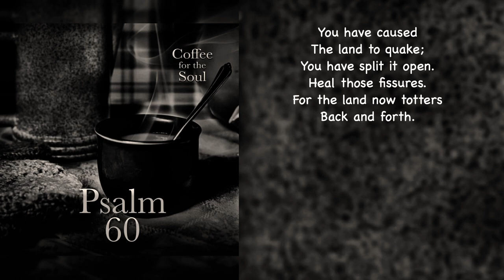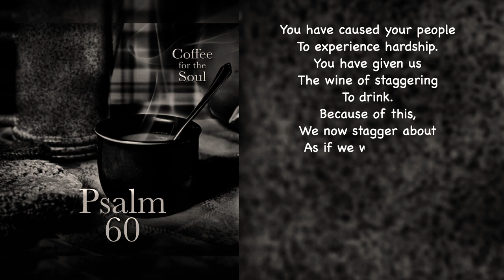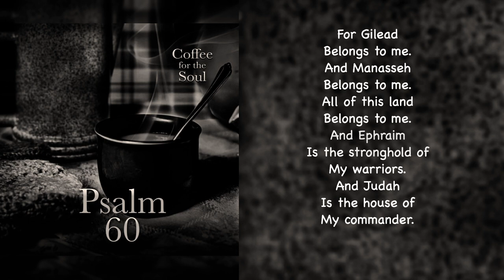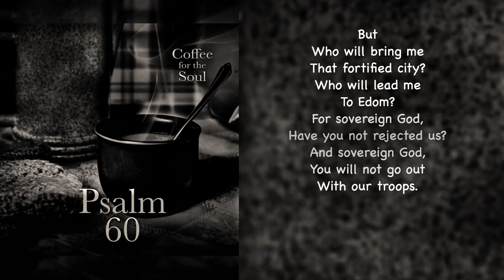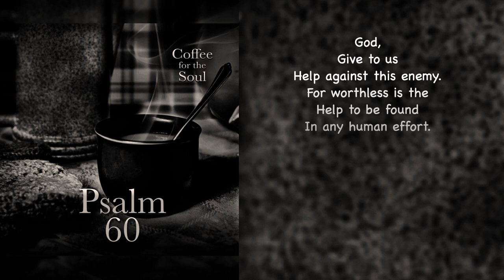Psalm 60: Being Cheerful in Trials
Can I say that all who think Christianity is all roses and lollipops, you know, the thinking that “God only wants you to be happy, healthy, wealthy, and prosperous if you just have enough faith,” probably aren’t exactly right? All you have to do is read a psalm or two to know this isn’t so. Take this psalm, for instance, which is Psalm 60; we find something much more profound than happy, healthy, or wealthy happening…. Ahhh, let’s first hear the psalm.  Then if you want to hear more, follow the link below, and we’ll chat about it.